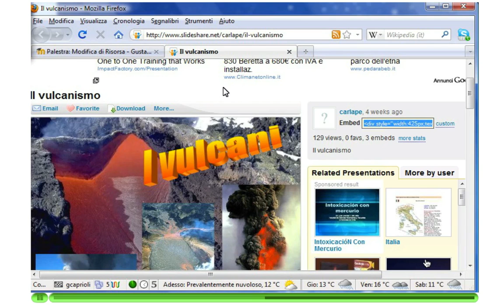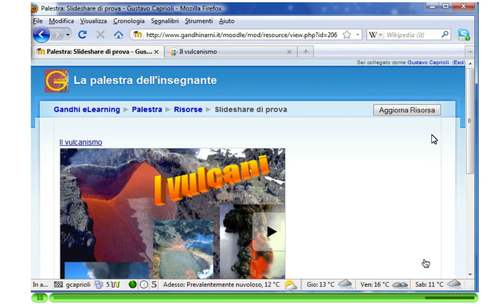Incorporare codice - embeded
Breve tutorial su come incorporare codice in pagine html (embeded)